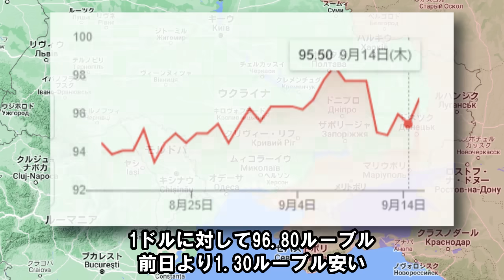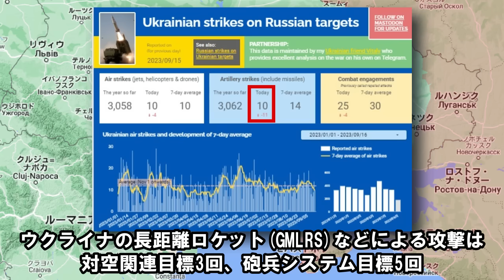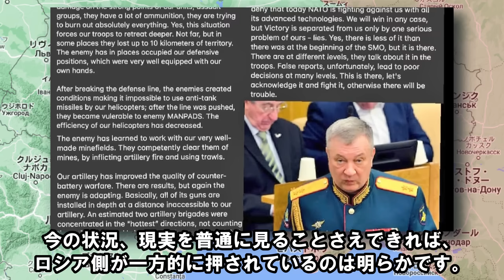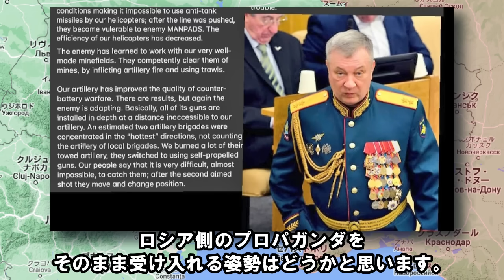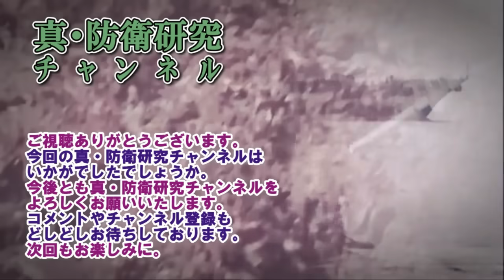【ウクライナ戦況】9月16日。ロシア第72自動車化狙撃旅団壊滅の模様！バフムト2拠点奪還ウクライナ軍躍進！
動画説明：ウクライナ軍はバフムト2拠点を奪還しました。

時間割
01:00　ハイライト・纏め
01:48　ハイライト、天候
02:34　ハイライト、ロシア経済の指標
02:57　ハイライト、ロシア側での爆発・炎上
04:46　ハイライト、ロシア軍の損害
05:58　ハイライト、空爆の状況
06:45　ハイライト、長距離打撃兵器（GMLRS）の状況

07:24　クピヤンシク方面の戦況
07:48　スヴァトヴェ方面方面の戦況
08:34　クレミンナ方面の戦況
08:51　シヴェリシク・リシチャンシク方面の戦況
09:10　バフムト方面の戦況
11:58　ドネツク市北側方面の戦況
12:36　ドネツク市南側方面の戦況
13:46　ザポリージャ方面の戦況
15:40　ヘルソン方面の戦況
15:58　南部沿岸域及びクリミア半島についての状況

17:23　注目したい事柄

MAP
Google Earth